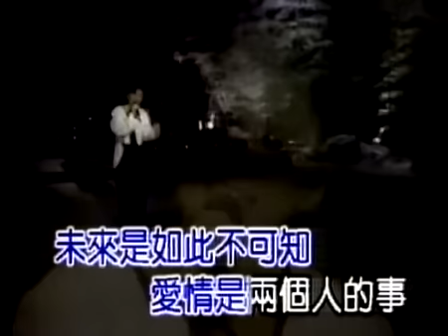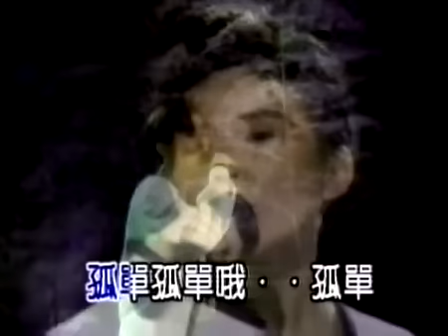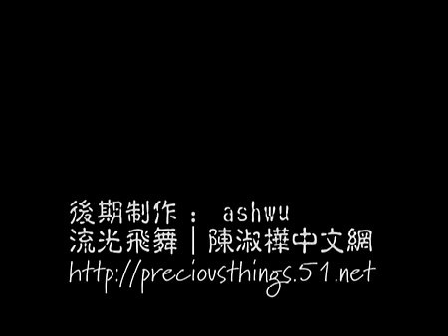陳淑樺 孤單 另版MV 2 含淑樺介紹家居畫面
歌手：陳淑樺
歌曲：孤單
專輯：明天，還愛我嗎（1988）
陳淑樺網站：流光飛舞

Artist: Sarah Chen
Song: Loneliness
Album: Will You Still Love Me Tomorrow